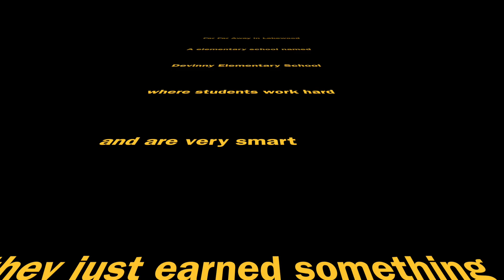Devinny Blue Ribbon Week 2016